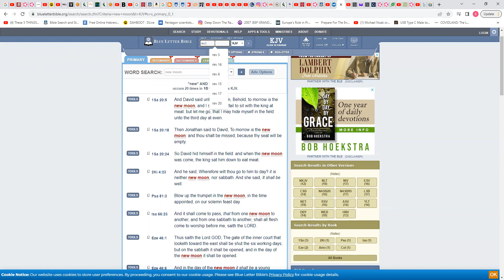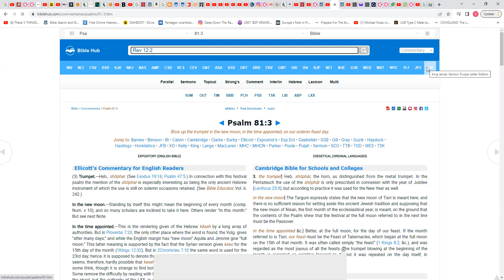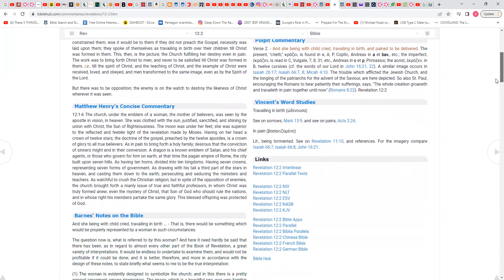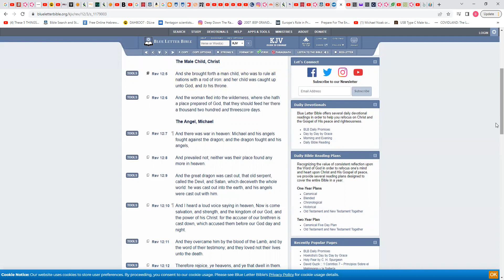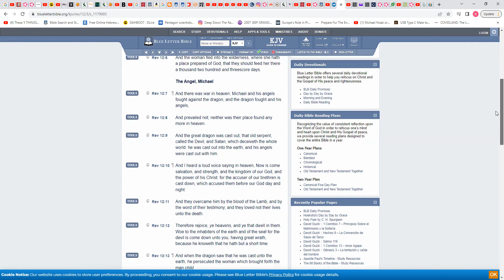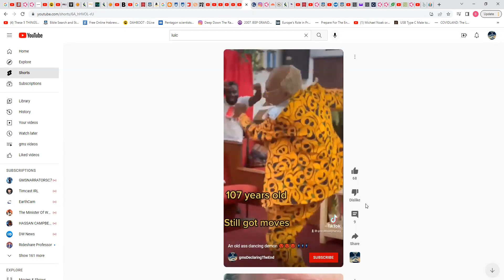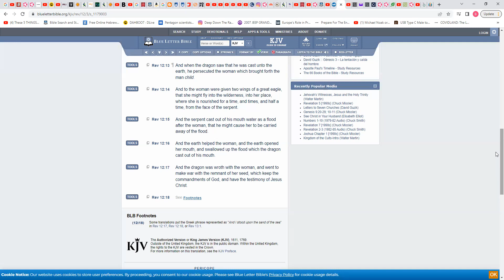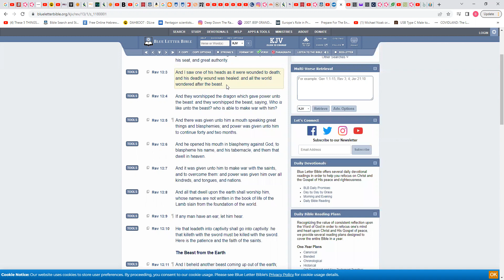The real Black Adam Revelation chapter 12 explained